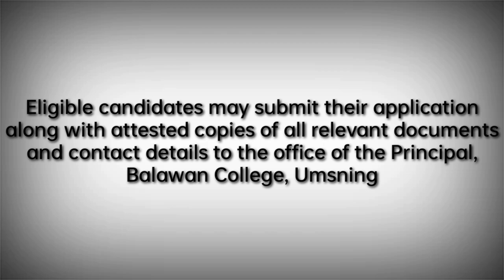Khubor laitkam 2023 (12/02/23) Teaching Job MEGHALAYA JOBS 2023 @Chwamiki_khlem LIKE SHARE SUBCRIBE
LADA PHI DEI KI BA DANG THYMMAI HAKANE KA CHANNEL SNGEWBHA LIKE SHARE BAD SUBCRIBE IAKANE KA CHANNEL KHNANG BA PHIN IOH SHIBUN JAIT KI VIDEO KHUBOR LAITKAM BAD KI NEWS BA PHER BAPHER KHUBLEI SHIBUN .